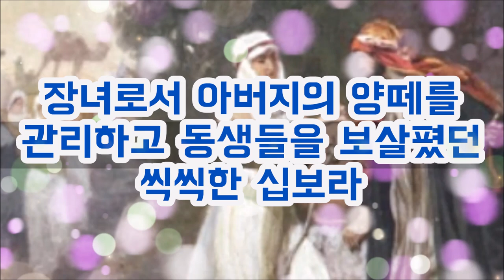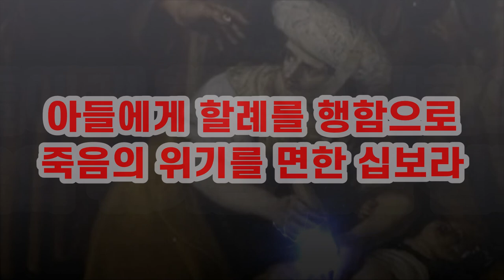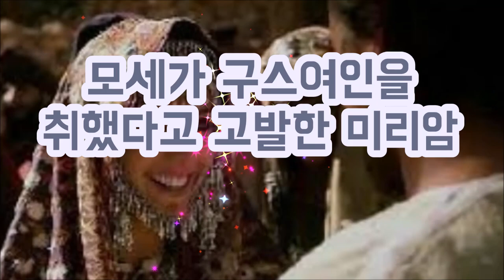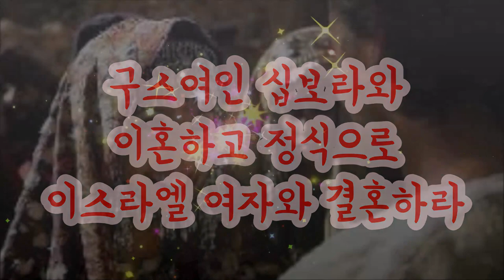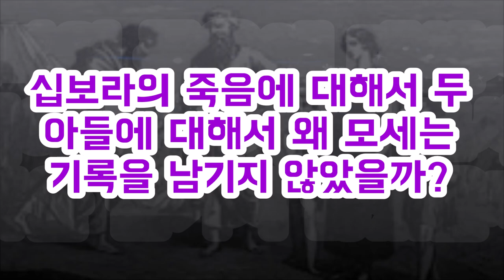(한글자막)십보라가 구스여인이었을까 Zipporah, Moses' Wife without presence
십보라는 어떤 여자로 비춰졌을까?
그녀는 애굽으로 가던 도중 아들의 할례문제로 모세를 피남편이라고 부름으로 쎈 여자 느낌을 주었다.
그러나 십보라는 하나님에게 부름을 받은 모세의 사역에 방해되지 않도록 자신의 존재를 숨기고 드러내지 않고 모세의 사역을 도왔던 여인이었다.
What kind of woman did Zipporah look like?
She gave the impression of a strong woman by calling Moses blood husband because of her son's circumcision while on her way to Egypt.
However, Zipporah was a woman who assisted Moses in the work of Moses, who had been called by God  while hiding  her existence so as not to interfere with the work of Moses.